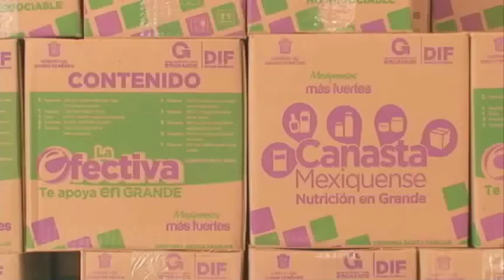Isis Gutiérrez trabaja por su gente de Villa Victoria